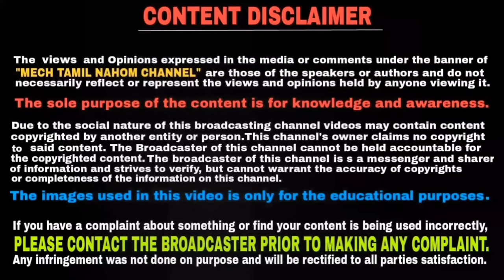Updated BS6 TVS Apache RR 310 launching soon with new features | தமிழில் | Mech Tamil Nahom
TVS Apache RR310 BS6 Is Expected To Launch On 25th Of January with some cosmetic changes and with new features and this video will be explained in Tamil language and thank you for watching this video